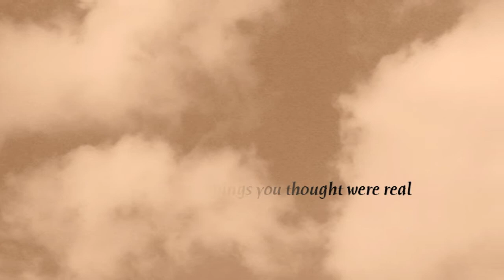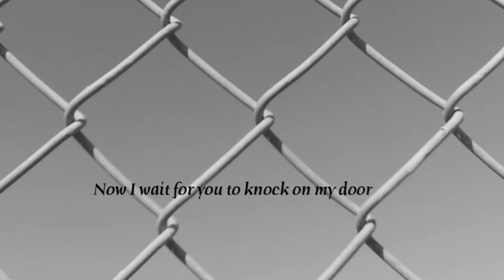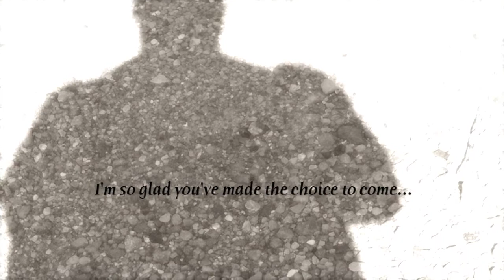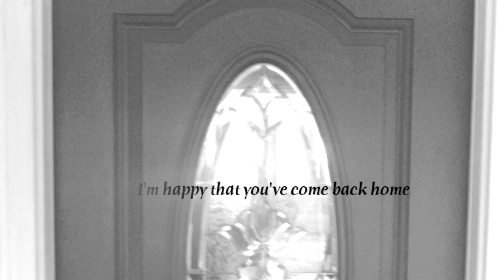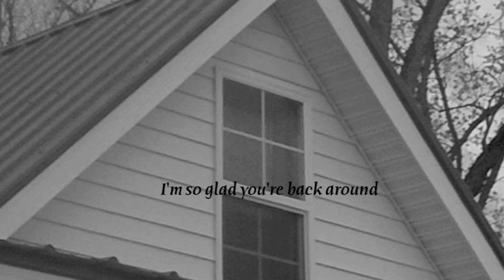Home (Lyrics Video)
This is the official video for the first single from my new album, "Frame of Mind". All the photos are from the CD artwork and, of course, the lyrics are included.